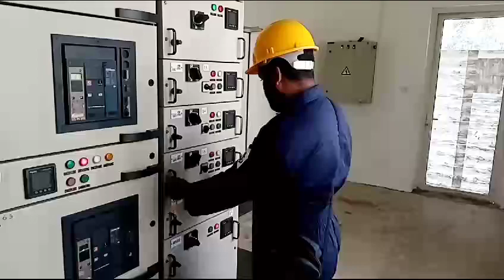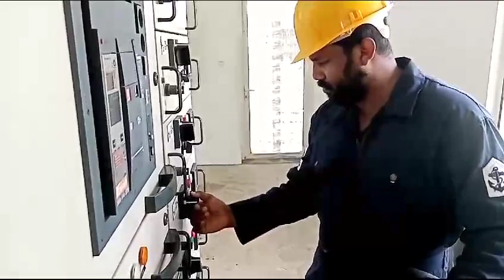J M Tharindu Randunu Somawansha 01 (Electrician)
Video from Everest Commercial Enterprise